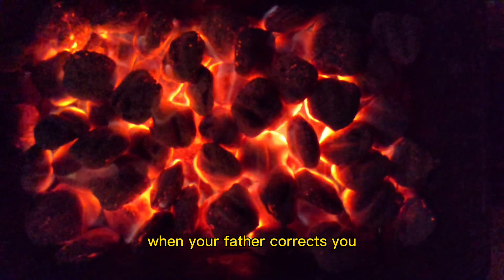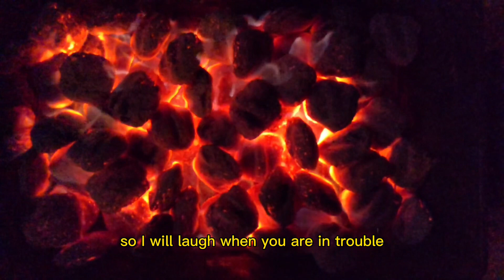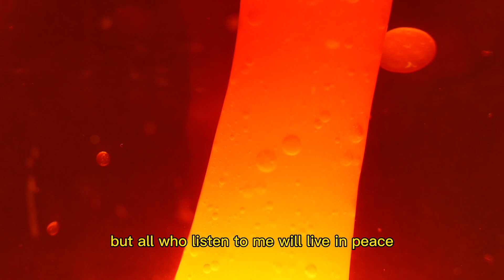Bible: Proverbs 1